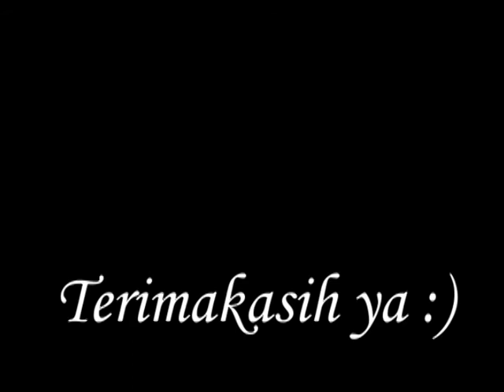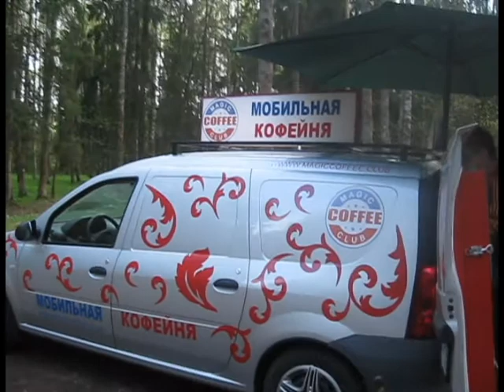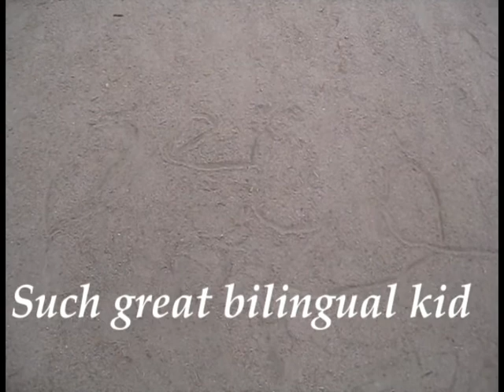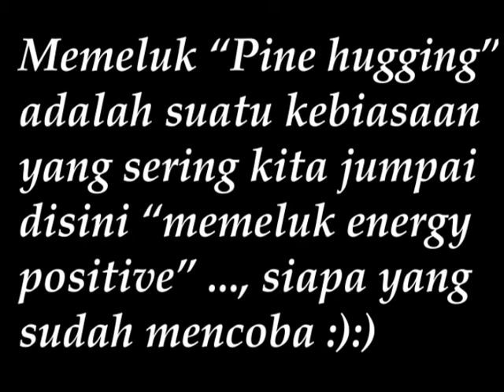Hutan di tepi kota Russia, seram?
Hang out in the forest of the suburb SPB Russia, with my lovely friend; Elena and her sons. It was a great moment! How the mother earth always greeting us every time with her fragrant natural perfume. Well, check it out.
Thank you so much and be healthy always every one :)
Song title: Pozaluista
Arr; Yulia
Music; Randevou
Lagu ciptaan sendiri Pozaluista
SaintsPetersburg Russia
Jalan jalan ke hutan